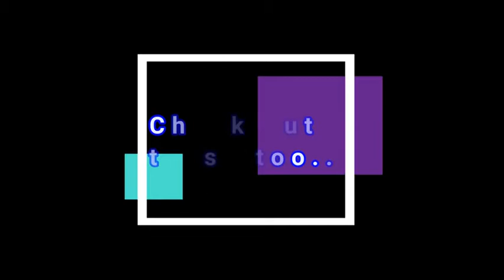इसके बिना 7 जन्मो में भी फोकस नहीं कर पाओगे। Learn the art of FOCUS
Hello friends,
It’s very well known fact that focus gives you enormous power of learning, analysis, quick action and success in life. It does not matter that  what you are… a scientist, inventor, entrepreneur, student or employee… you have to build focus to grow in your field.
But to build focus, you have to follow some rules and regulations, without these rules you cannot achieve enough focus to get success.

These rules are-
Start with small steps to improve focus
Keep your mind away from negative thoughts and avoid bad companies
Set a goal in life and work hard to achieve it
Do exercise and yoga, take proper diet to stay healthy
Increase your willpower
Keep patience and follow the routine

There are three main exercises to build focus
Meditation
Tratak pranayam
Gazing any small object
Reading

If you follow these rules and exercises daily for a long time, you will feel the enormous of  power focus which in turn change your life completely….